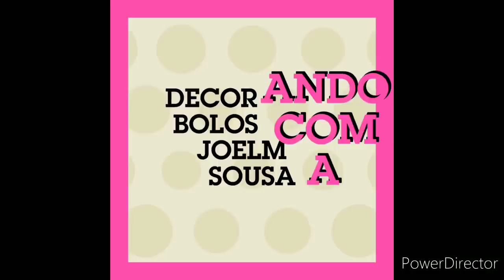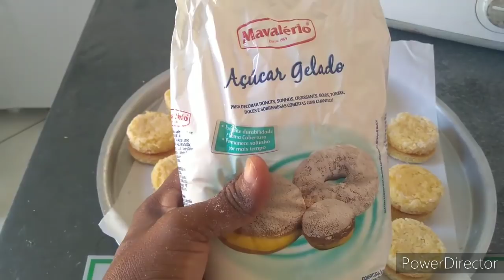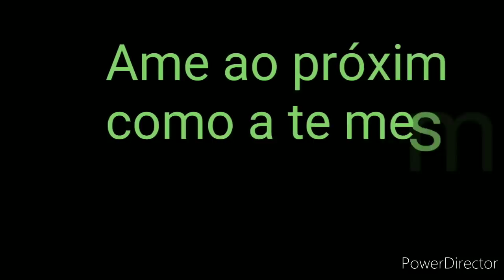BEM CASADO RAPIDO E FACIL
Vídeo gravado pela querida Joelma Sousa.

Receita do bem casado

Ingredientes
6 ovos
7 colheres de sopa de açúcar
1 colher de chá de essência de baunilha
9 colheres de sopa de farinha de trigo
2 colheres de sopa de margarina derretida
1 colher de chá de fermento.

Rendimento= 17 bem casados
Tamanho da forma= 40x29
opções de recheios: doce de leite, chocolate, côco, ameixa, nozes.